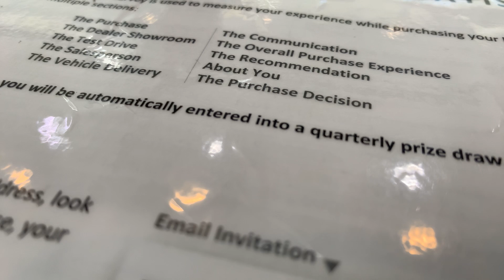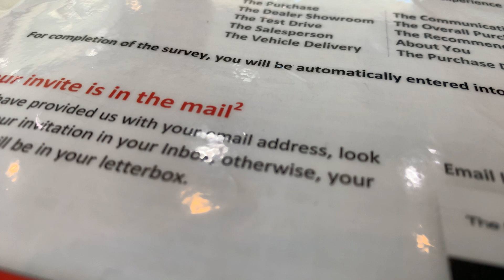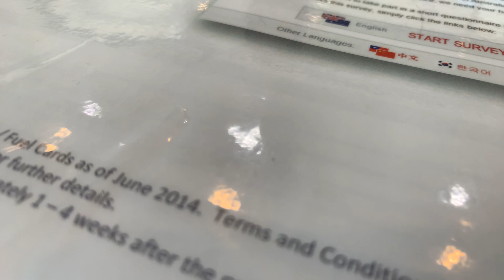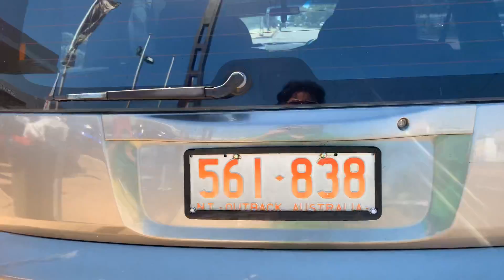16th blahblag - thinking time get Honda CR-V- car shopping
Hoping to get a new Honda HRV 2020 model.